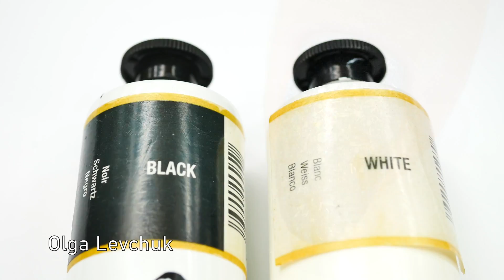Nail Art. Abstraction!!!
Hi everyone!!!

Today I used:

Nail polishes - base coat ( Ulta3 ), grey with glitter ( Glam polish, Totally Buggin ), top coat ( Maybelline, 25 ).
Acrylic paints - black, white ( Chromacryl ).